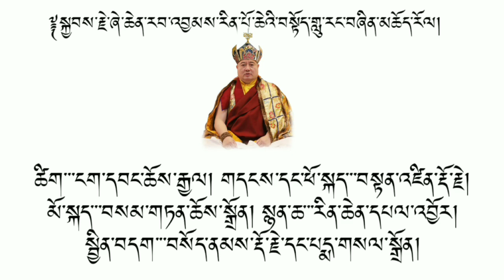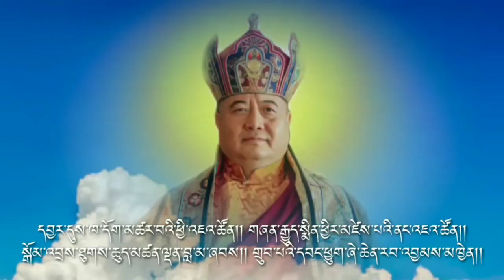Tribute to Zheychen Rabjam Rinpochey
Lyric: Lop Ngawang Chogyel
Tune and male singer: Tenzin Mac Dorji
female vocalist: Samten Choden
Music and Recording: Rinchen Penjore
Producer: Sonam Dorji & Pema Selden